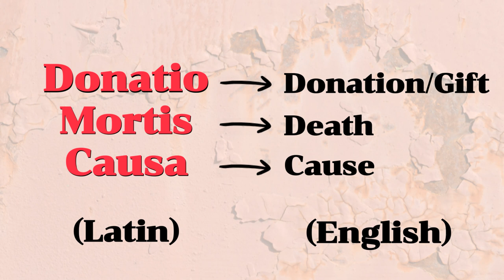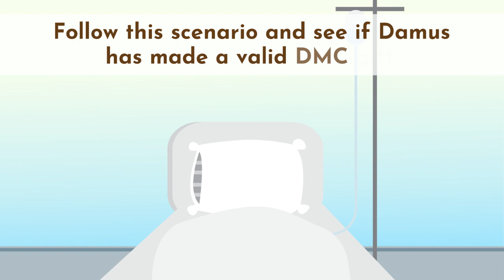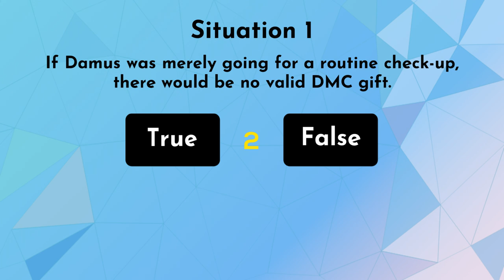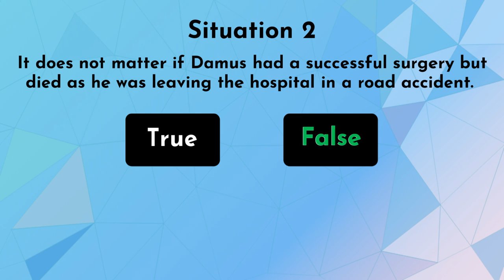Donatio Mortis Causa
A DMC is a type of gift made by a dying person without complying with the formalities required to make a Will.